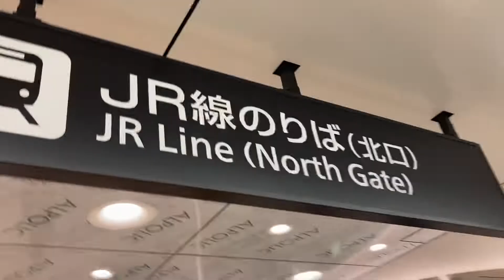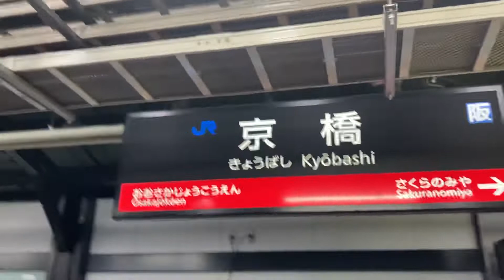JR京橋駅構内を歩いてみました